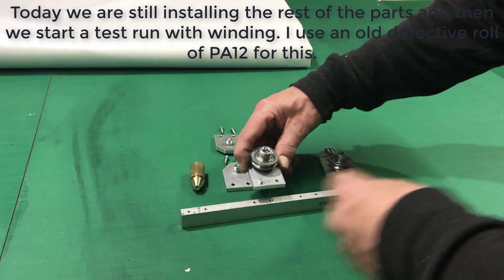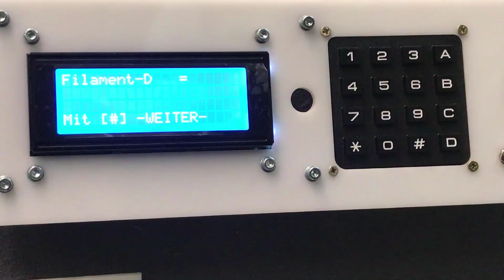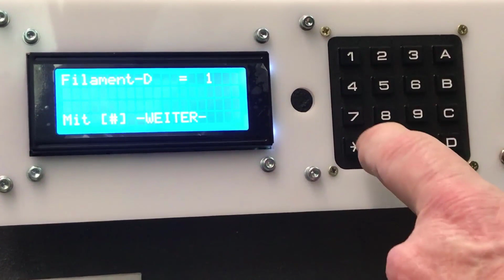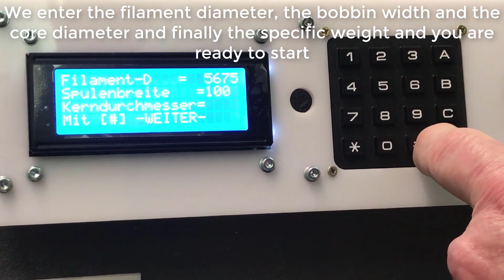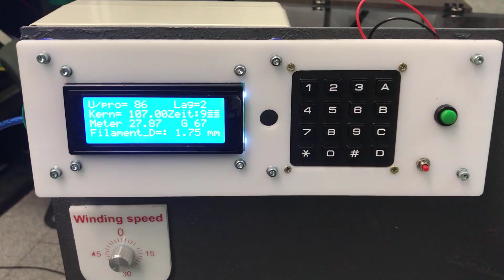DIY 6 Kg Filament Extruder Line - assembly and test run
This is my last video from the rewind unit. In this video we install the remaining parts and then start a test run. The rewind unit can not be compared to the %Kg DIY Extruder Line. I have tried to improve all the weak points. You can now change the travel of the rewinder per revolution by entering the filament diameter. You can adjust the winding speed and the tension of the take-up spool more exactly. Now rolls with a diameter of 500 mm and a width of 200 mm fit. At the top of the pulling arm I have a brass nozzle where I can change the front nozzle depending on the filament diameter. Next we will start with the extruder and the water baths

Das ist mein letztes Video von der Aufwickeleinheit. In diesem Video bauen wir noch die restlichen Teile ein und Starten anschließend einen Problauf. Die Aufwickeleinheit kann man nicht mehr mit der von der %Kg DIY Extruder Line vergleichen. Die schwachstellen habe ich hier versucht alle zu verbessern. Man kann jetzt den Verfahrweg des Rewinder pro Umdrehung ändern, durch die Eingabe des Filamentdurchmesser. Die Aufwickelgeschwindigkeit und die Zugkraft der Aufwickelspule kann man exakter einstellen. Es passen jetzt Rollen mit einem Durchmesser von 500 mm und einer Breite von 200 mm. An der Spitze des Zugarm habe ich eine Nozzle aus Messing wo ich die Nozzle vorne austauschen kann je nach Filamentdurchmesser. Als nächstes wir den Extruder und die Wasserbäder in Angriff nehmen